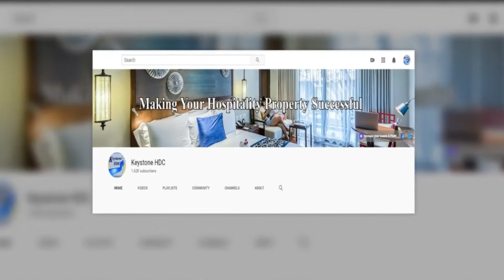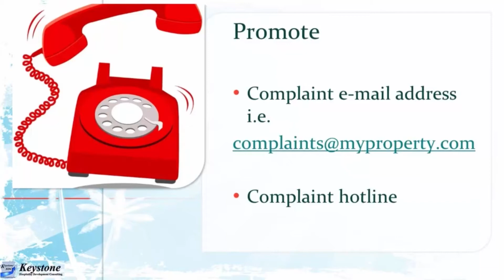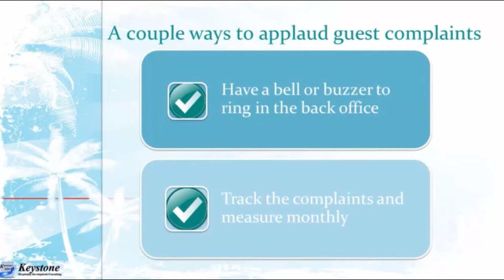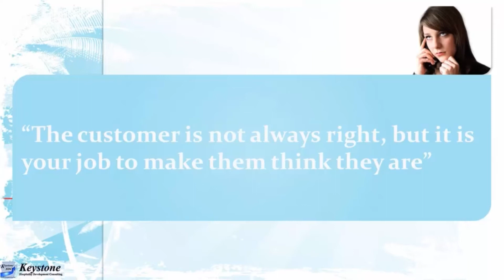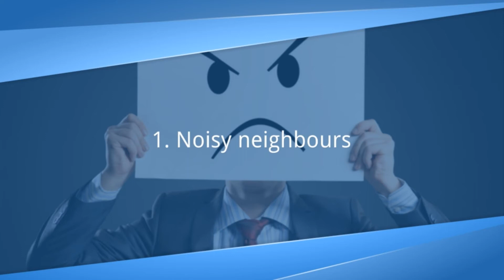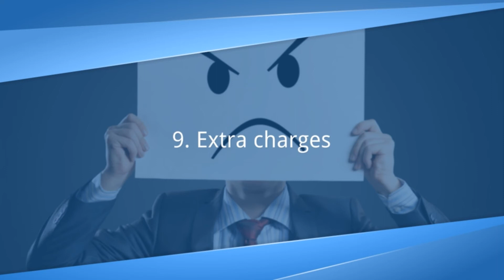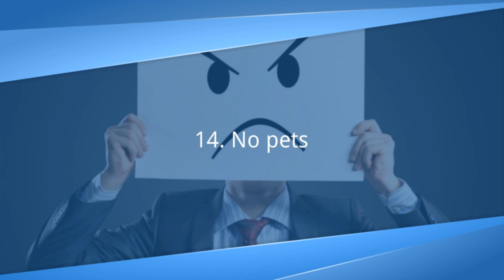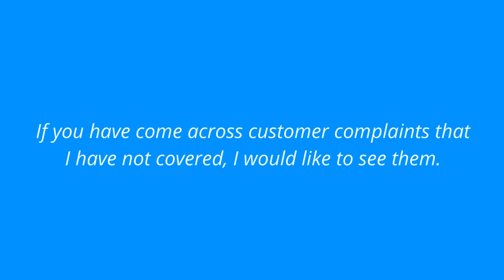Customer Complaints - How to Handle Them | Ep. #216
Have you ever had a hotel, resort, inn or bed and breakfast guest standing in front of you complaining and you were not quite sure how to handle it?

Let me share with you tips you can use, along with some of the most common customer complaints.

With the continued evolution of online hotel, resort, inn and bed & breakfast review sites, social media, forums, and fuming customers on YouTube, a property's level of guest service is increasingly visible to the outside world.

For this reason, it is vital that you have a working operation manual with the appropriate policies to handle customer complaints, as well as the properly trained staff who not only welcome guest complaints but actually, encourage them.

Unfortunately, many hospitality property employees believe the handling of complaints is an unlikeable task but one that comes with the job.

With proper policies in place and training from day one on how to use these policies, employees can change their view of customer complaints.

Employees and especially owners of independent hotels, resorts, inns or bed & breakfasts should look at customer complaints as an opportunity.

"The worst complaints are the ones you do not hear."

The majority of guests who were not happy with your property did not voice their opinion to the owner or the front desk but instead told their friends, family and colleagues and in more and more cases went online to express their irritation.

Yes, some customers do complain, thus offering you a chance to find a solution, but what about all those customers who do not say anything.

This is where training should involve employees to look for unhappy customers and give them the opportunity to complain.

I have an example, not from the hospitality property but a restaurant, a very well-known restaurant, on the waterfront in Halifax, Nova Scotia, Canada.

Over the years, I had recommended this restaurant to many people and one day, while eating there, the owner came over to me and said: "Gerry, you send many people our way, do you ever get negative feedback?"

I said, "No, I don't, why do you ask?"

He said "I know our restaurant has a great reputation but I also know we cannot do everything right all the time and if I don't know there's a problem, it's very difficult to fix. If you ever get any complaints, please let me know".

This is a restaurant, but the same applies to hotels, resorts, inns and bed & breakfasts.

Most people are not comfortable with the idea of being confrontational and would much prefer leaving a property, not saying anything, but never returning.

So, how can you get a customer, a guest, who was not happy with something tell you?

There are a couple of ways I have seen work.

I've also seen the same idea with a specific telephone number – a complaint hotline.

The best way is to have employees who can read a guest. This is done with proper training.

Continue reading and I'll share with you some tips employees can use plus a lot more...